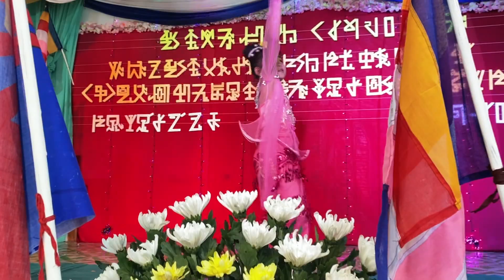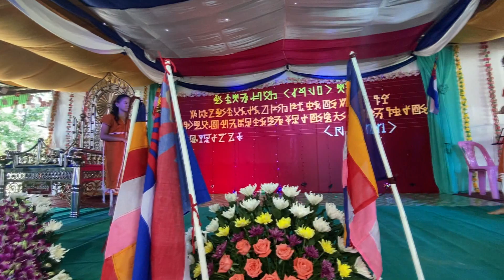ကညီလုi် လI် လါ ခူး ကံi် စူ 3 ( Karen traditional wrist tying ceremony) part-3